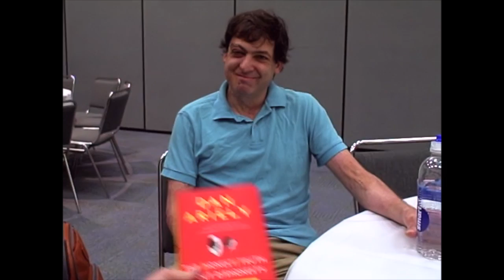The Honest Truth about Dishonesty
ALA Annual Conference Auditorium Speaker Dan Ariely talks with American Libraries Editor Laurie Borman about his book, The (Honest) Truth about Dishonesty: How We Lie to Everyone--Especially Ourselves. Are the rules of behavior becoming more fuzzy? How do community and distance affect the prevalence of cheating? And how can librarians keep their collections safe and their patrons honest? Ariely addresses these questions and more.